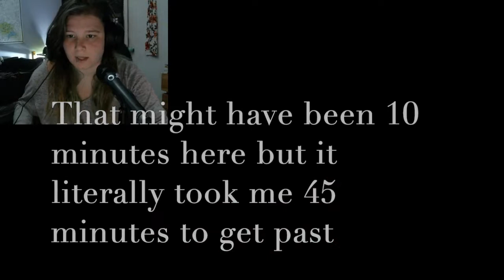Pocket Mirror- Episode 10: New "Friend"?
UGHHHHHHHHHHHH This video was so long. It was a 2 hour video and I condensed it to this. I would split it in two but I don't have the time to make a new intro and stuff Dx

^ also my personal insta. Not only for gaming.